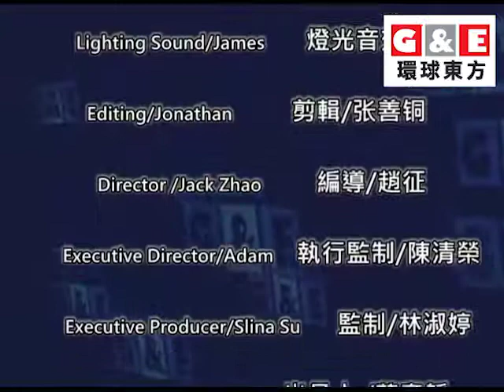Pre-Event Law Reform/東西對話 環球東方